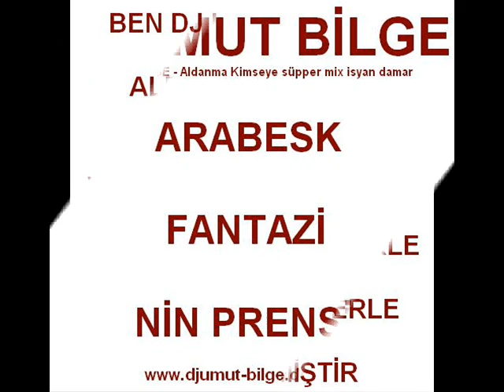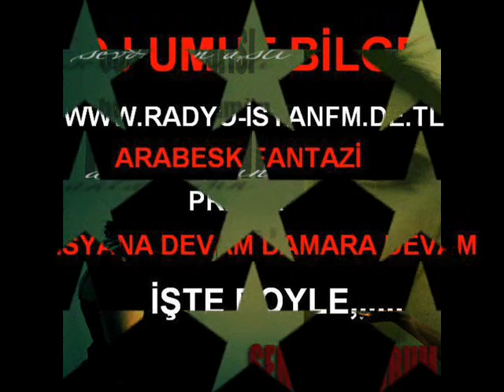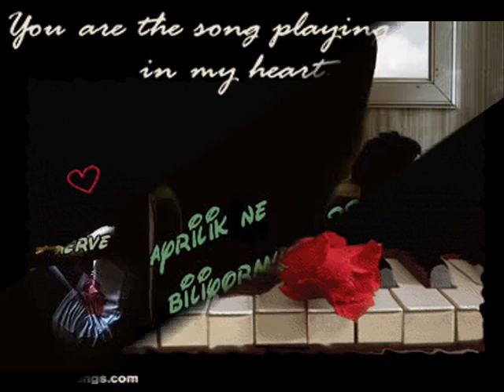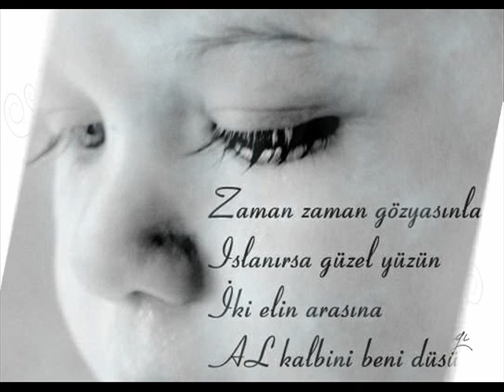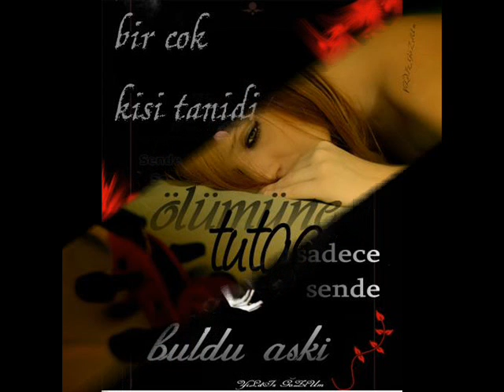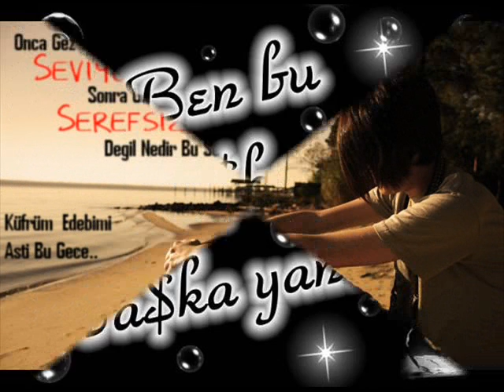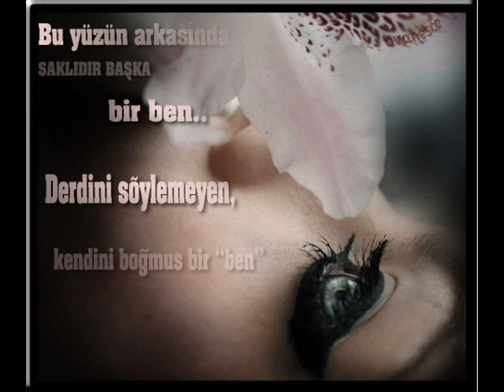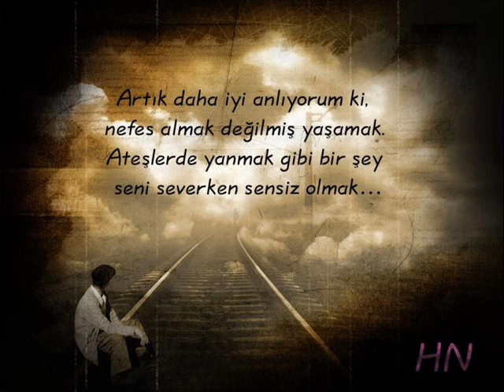DJ UMUT BİLGE - Aldanma Kimseye süpper mix isyan damar